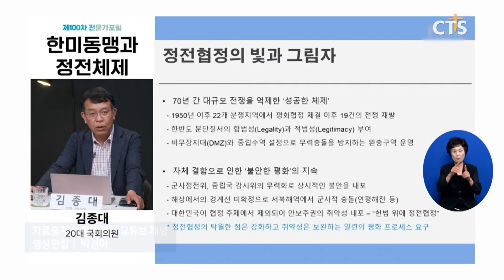평화재단, ‘한미동맹과 정전체제’ 주제로 포럼 개최(장현수) l CTS뉴스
평화재단이 정전협정 70주년을 맞아 ‘한미동맹과 정전체제’를 주제로 제100차 전문가포럼을 개최했습니다.

대담에 참가한 한국국가전략연구원 문성묵 통일전략센터장은 “정전협정 준수가 지속 가능한 평화의 첫걸음이지만, 협정 자체가 평화를 보장하진 않는 만큼 평화 상태 구축과 더불어 남북 중심의 평화협정이 필요한 상황”이라고 전했습니다.

이어 김종대 전 국회의원은 “정부가 정전협정과 전시작전통제권에서의 국가 취약성을 극복하고, 주변 정세를 주도하겠다는 의지를 보여야 한다”고 강조했습니다.